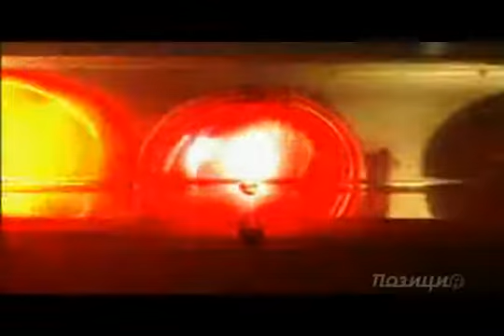Позиция-Лика Роман 5